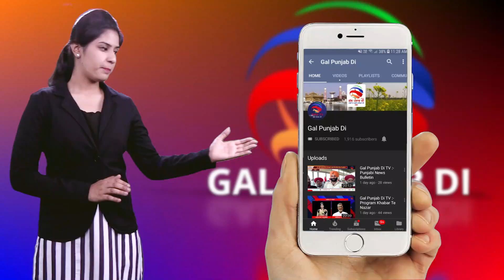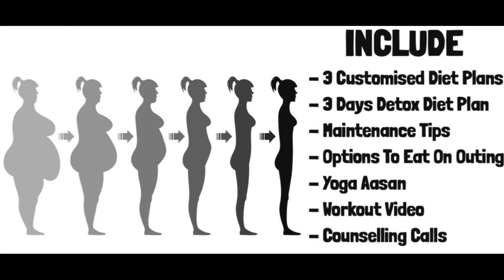ਟਿਕ ਟੌਕ ਪਿਛੇ ਭਈਯਾ ਲੈ ਲਿਆ ਕਬਜ਼ੇ ਵਿੱਚ||Gal Punjab Di TV||9082745000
CORONA VIRUS : In this time of crisis, any person wearing a white coat in a hospital is an incarnation of God. It is these people who are saving us all from death
ਗੱਲ ਪੰਜਾਬ ਦੀ  ਯੂ ਟਿਯੂਬ ਚੈਨਲ ਵਿੱਚ ਤੁਹਾਡਾ ਸਵਾਗਤ ਹੈ. ਇੱਥੇ ਤੁਸੀਂ ਤਾਜ਼ਾ ਖਬਰਾਂ, ਰਾਜਨੀਤਿਕ ਉਥਲ-ਪੁਥਲ, ਮਨੋਰੰਜਨ ਦੀ ਦੁਨੀਆਂ, ਖੇਡਾਂ ਅਤੇ ਖਿਡਾਰੀ, ਸੋਸ਼ਲ ਮੀਡੀਆ ਵਾਇਰਲ ਰਾਏ  ਫਿਲਮ ਸਮੀਖਿਆ, ਵਿਸ਼ੇਸ਼ ਵਿਸ਼ੇ ਅਤੇ ਹੋਰ ਬਹੁਤ ਕੁਝ ਪਾਓਗੇ. ਖ਼ਬਰਾਂ, ਵਿਸ਼ੇਸ਼ ਵੀਡੀਓ ਅਤੇ ਮਸ਼ਹੂਰ ਹਸਤੀਆਂ ਨਾਲ ਗੱਲਬਾਤ ਲਈ ਜੁੜੇ ਰਹਿਣ ਲਈ ਪੰਜਾਬੀ ਹਿੰਦੀ ਅਤੇ ਅੰਗ੍ਰੇਜ਼ੀ ਵਿੱਚ ਬਣੇ ਰਹੋ ਅਤੇ ਸਬਸਕਰਾਇਬ ਕਰੋ ਜੀ
Welcome to  Gal Punjab Di TV YouTube Channel. Here you will find the latest news, political upheavals, world of entertainment, sports players, social media viral opinion, film review, special topics and much more.
आपका स्वागत है गल्ल पंजाब दी टीवी यूट्यूब चैनल पर। यहां आपको नवीनतम समाचार, राजनीतिक उथल-पुथल, मनोरंजन की दुनिया, खेल खिलाड़ी, सोशल मीडिया वायरल राय, फिल्म समीक्षा, विशेष विषय और बहुत कुछ मिलेगा।